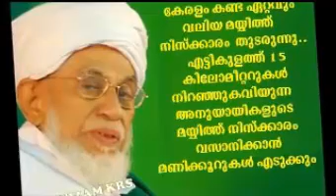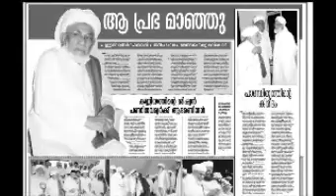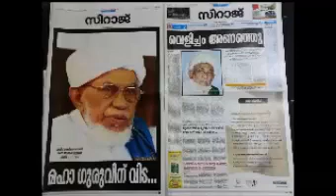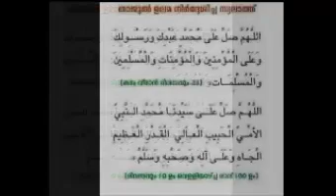താജുല്‍ ഉലമ അനുസ്മരണ ഗാനം Thajul Ulama Anusmarana song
പാരം വെസനം തിങ്ങീ ആകെ കരഞ്ഞു തേങ്ങീ താജുല്‍ ഉലമ തങ്ങള്‍ നമ്മെ പിരിഞ്ഞു തിങ്ങള്‍...